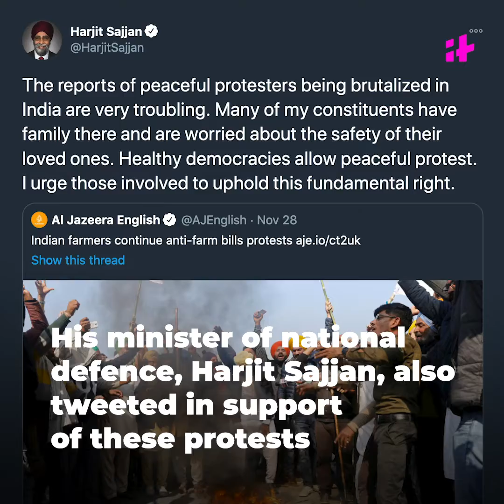Delhi Chalo Farmer Protest: Justin Trudeau’s Unusually Bold Comments On Farmers’ Protest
Many influential personalities have voiced their support for the farmers’ protest. But comments by the Canadian PM came as a surprise for many Justin Trudeau said that the situation was concerning and that people were worried about their family and friends.